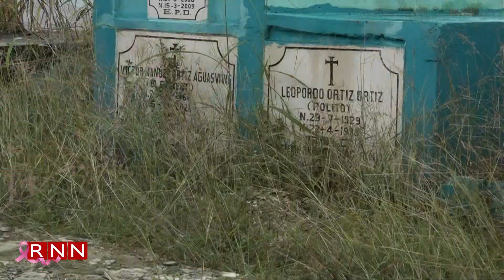Denuncian profanación de tumbas en cementerio Cristo Salvador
Otro escándalo estremece el Cementerio Cristo Salvador, en Santo Domingo Este, tras la denuncia de supuesta profanación de tumbas, para favorecer a terceros.